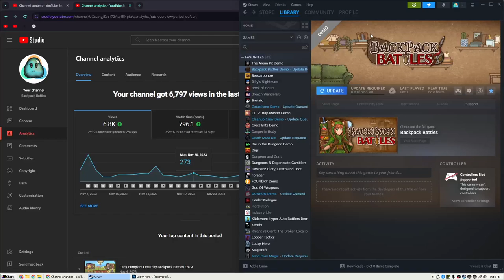v0.6.3b Update: Diamond Reaper - Lets Play Backpack Battles Ep 79